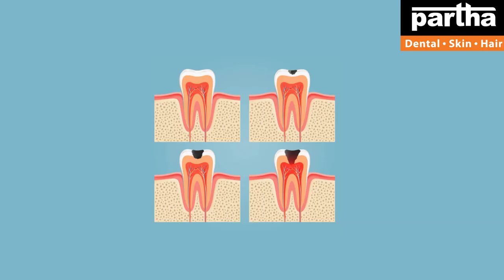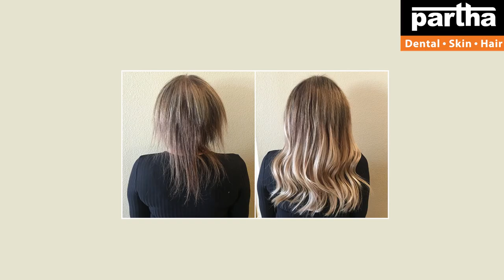Dr Kalpana | Dental & Hair Problems with Treatment Solutions | Kothagudem Clinics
Dr Kalpana
Parthadental
Dental care
Thin hair
Best dental @ Bangalore
Hair fall
Hairline
Hair density
Hair transplant
Hair products
Smile improvement
Teeth whitening
Brushing
Yellow teeth
Cavities
Black spots on teeth
Dental floss
Chewing problem
Broken teeth
Smile design
Gaps between the teeth
Irregular teeth
Crooked teeth
Clips
Braces
Invisible braces
No braces
Aligners
Invisalign
Bleeding gums
Bad breath
Oral ulcers
Sensitivity
Veneers
Laminates
Artificial fixed teeth
Teeth sets
Dentures
Removable teeth
Implants
Beautiful smile
Beautiful hair
Root canal treatment
Fillings
Painless dentistry
Child dentistry
Cosmetics
Crowns/caps
Emergency pain
Gum health
Wisdom teeth
Preventive care
Sealants
Tooth replacement options
Jaw pain
Bad taste
Dry mouth
Dental X-rays
Opt
Dry socket
Fix my teeth
Tobacco chewing
Baby teeth
Milk teeth
Teeth shape
Teeth colour
Cracked tooth

కాస్మటిక్ డెంటల్
డెంటల్ క్లినిక్
డెంటల్ సూపర్ స్పెషలిస్ట్
డెంటల్ హాస్పిటల్
ఎత్తు పళ్ళు
వంకర పళ్ళు
డెంటల్ ఇంప్లాంట్
పంటికి క్యాబ్ పెట్టడం
రూట్కెనాల్ చికిత్స
స్మైల్ డిజైనింగ్
పిల్లల డెంటిస్ట్
ఫ్యామిలీ డెంటిస్ట్
దంతవైద్యుడు
ఎమర్జెన్సీ డెంటిస్ట్
దగ్గరలోని డెంటిస్ట్
జుట్టు రాలడం
బట్టతల
నోటి దుర్వాసన
ఫ్రీ కన్సల్టేషన్